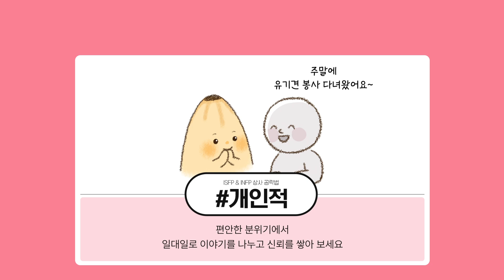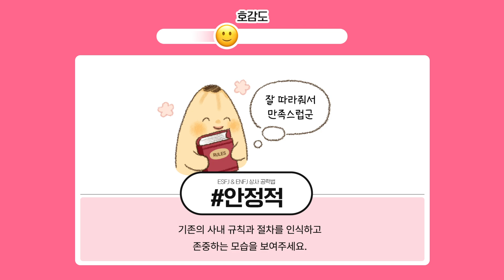ISFP, INFP, ESFJ, ENFJ 상사 공략 모음 ZIP📁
해당 영상 콘텐츠의 무단 배포나 영리 목적의 사용을 금합니다.
사용시 아래 담당자에게 문의 부탁드립니다.